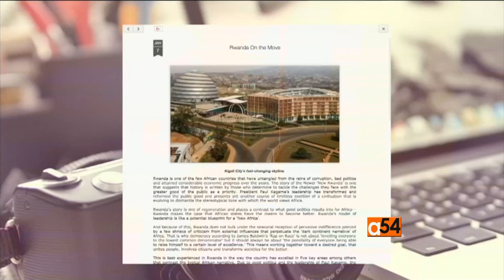Rwanda Storytellers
Young Rwandan bloggers and filmmakers are working to re-shape the narrative about their country.  They want to move away from stories of the 1994 genocide and its aftermath.  They want to talk about their generation and what is now one of Africa’s fastest growing economies.  Chika Oduah reports from Kigali.